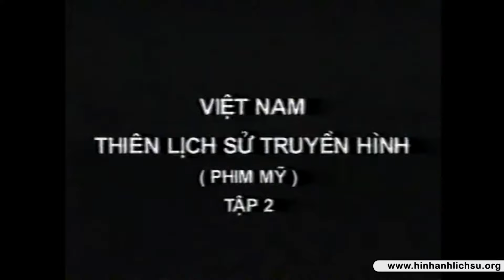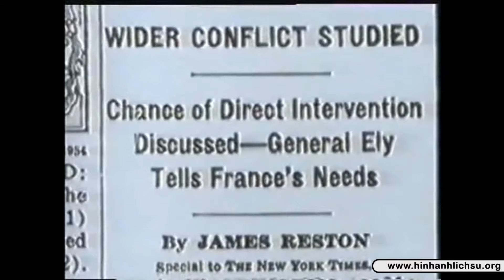Phim tài liêu: Việt Nam Thiên Lịch Sử Truyền Hình - Tập 2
Phim tài liêu: Việt Nam Thiên Lịch Sử Truyền Hình - Tập 2: Cuộc chiến tranh lần thứ nhất